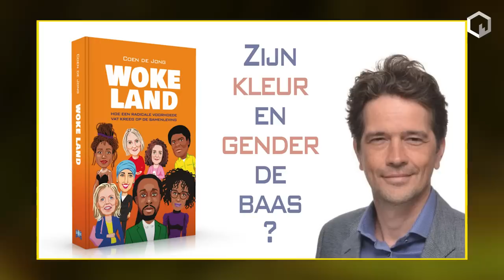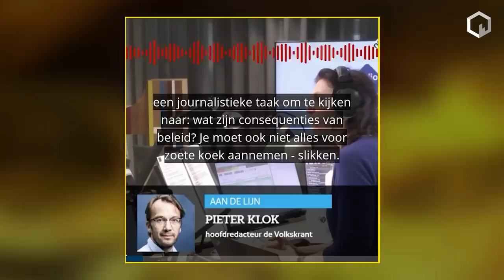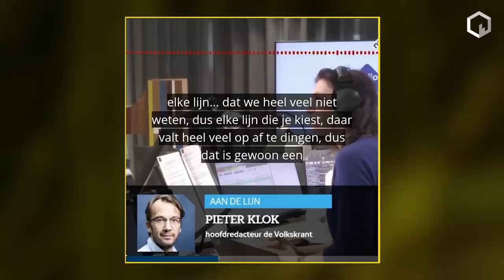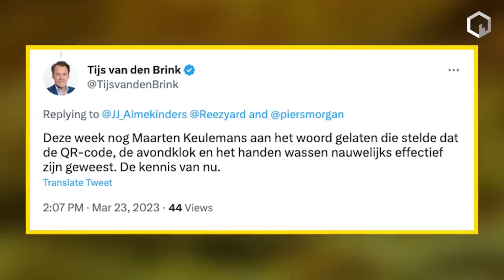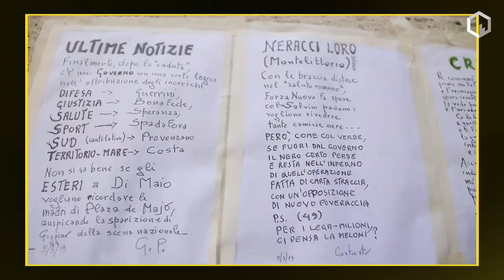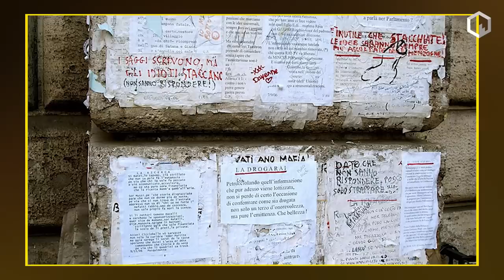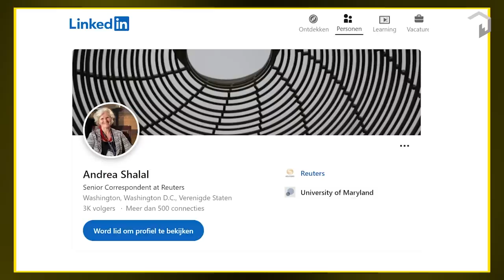Oud NOS-directeur Bauke Geersing grillt NPO, media en kabinet ...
Media zouden de regering kritisch moeten benaderen, maar volgens voormalig NOS-directeur Bauke Geersing zijn het NOS Journaal en veel andere media tegenwoordig niets meer dan spreekbuizen van de macht. Met Flavio Pasquino analyseert hij hoe het zo ver heeft kunnen komen.

Geersing schreef onlangs de zoveelste brandbrief aan NOS-hoofdredacteur Giselle van Cann, waarin hij haar oproept om de eenzijdige berichtgeving van het NOS Journaal zo snel mogelijk te stoppen. Op onderwerpen als klimaat, stikstof, immigratie en het slavernijverleden belicht het NOS Journaal vaak maar één perspectief.

“Stelselmatig brengt het NOS Journaal slechts het verhaal van de klimaatalarmisten. Het bieden van een podium aan Extinction Rebellion past geheel in die eenzijdige aanpak,” schreef Geersing in zijn brief. Ondertussen wil de NPO voor de derde keer een boete opleggen aan de omroep Ongehoord Nederland, wegens het schenden van de journalistieke code. “Geldt de journalistieke code van de NPO dan niet voor het NOS Journaal?” vroeg Geersing zich af.

De NOS houdt zich niet aan de eigen grondbeginselen, constateert hij. “Het NOS Journaal heeft een prachtig geformuleerde missie voor zichzelf opgesteld, maar voldoet daar niet aan,” vertelt hij aan tafel bij Pasquino. “Het behoort kritisch te zijn, meerdere invalshoeken te belichten en vooral de machthebbers kritisch te volgen. Maar men schurkt aan tegen de macht. In het stikstofdossier bijvoorbeeld houdt men de lijn aan van het kabinet.” In het klimaatdebat slaat de NPO vol op de alarmistische trom en weert men kritische geluiden, zoals dat van wetenschapsjournalist en Clintel-directeur Marcel Crok.

Naast stikstof en klimaat reflecteren de twee dwarsdenkers op de manier waarop de media berichten over corona, de Oekraïne-oorlog en het onderzoek naar de dekolonisatie van Indonesië. Maar vooral vragen zij zich af hoe het zo ver heeft kunnen komen. Geloven journalisten en politici zelf in de leugens die zij verspreiden? Of zijn zij zich bewust van wat ze doen? En hoe spelen angst en zelfcensuur een rol?

Bekijk dit meeslepende gesprek voor een treffende kijk op het Nederlandse medialandschap van iemand die deze wereld als geen ander kent.